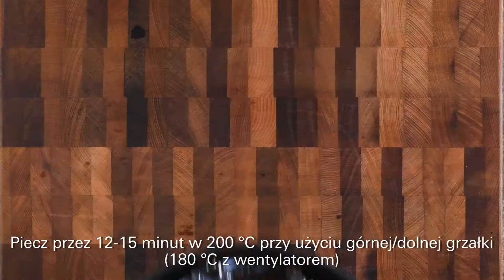Pieczona wołowina Yakiniku